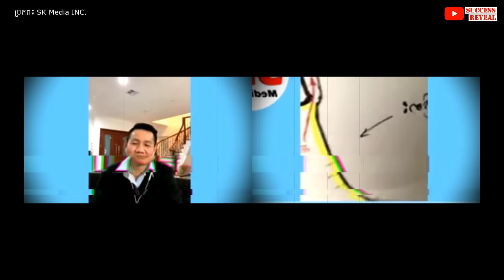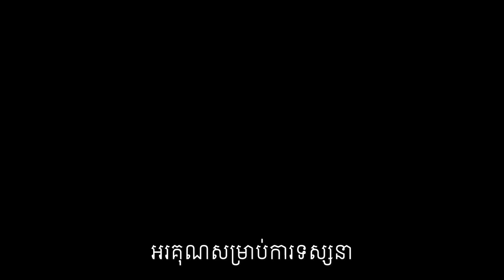រោគមិនរំលាយអាហារ, រលាកបំពង់បាយ, ទឹកក្រពះច្រាលឡើងលើ...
បកស្រាយដោយលោកវេជ្ជបណ្ឌិត លី ប៉េង តែ Ly Peng Te  និងលោកទីប្រឹក្សា លីម សួរ (ទីប្រឹក្សាវិជ្ជសាស្រ្ដ)។
រោគមិនរំលាយអាហារ, រលាកបំពង់បាយ, ទឹកក្រពះច្រាលឡើងលើ, រោគBarrett’s បំពង់បាយ, មហារីកបំពង់បាយ និងមហារីកក្រពះ។

បេសកកម្មរបស់យើងខ្ញុំគឺចែករំលែកចំណេះដឹងសុខភាពដល់ប្រជាជនកម្ពុជា
.: ហេតុអ្វីបានជាយើងបង្កើតឆាណលនេះឡើង :.
១. ដើម្បីជាឯកសារចំនេះដឹងសុខភាព
២. អាចអោយប្រជាជនកម្ពុជាទទួលបានចំណេះដឹងគ្រប់ពេលវេលា គ្រប់ទីន្លែង
២. ជាបណ្ណាល័យសុខភាពសម្រាប់ប្រជាជនកម្ពុជា

យើងខ្ញុំសង្ឃឹមថាវីដេអូក្នុងឆាណលនឹងបានជាប្រយោជន៍ដល់ប្រជាជនកម្ពុជា។